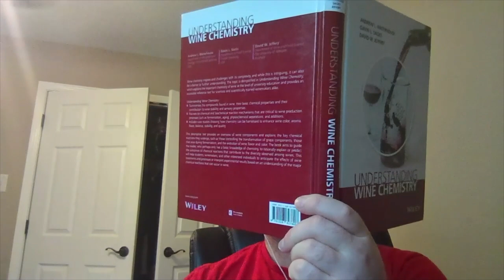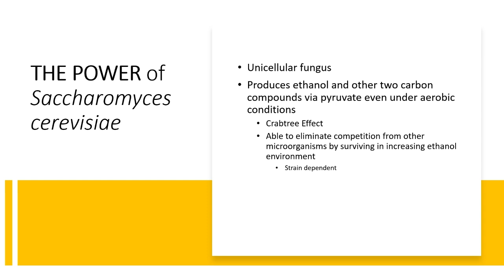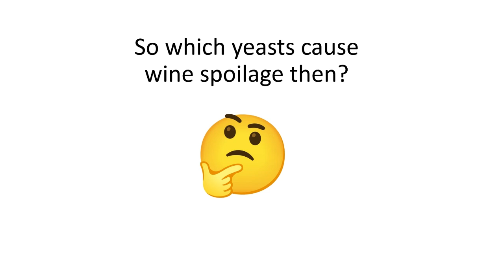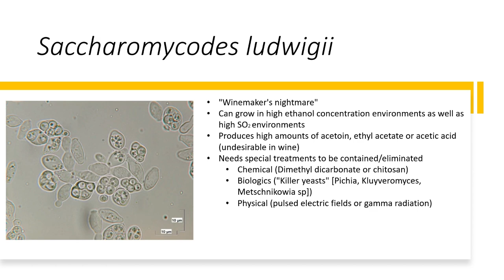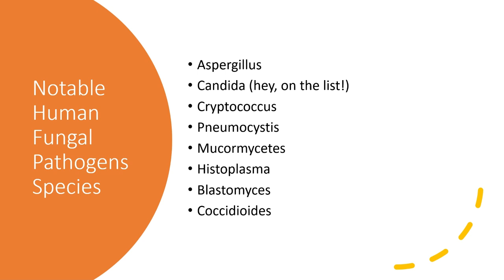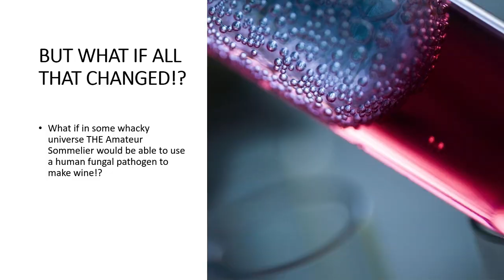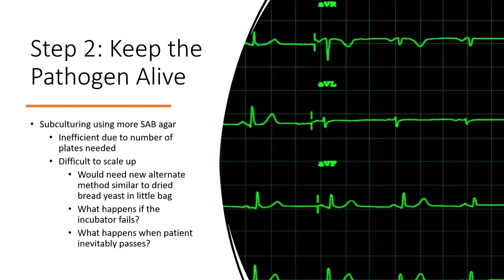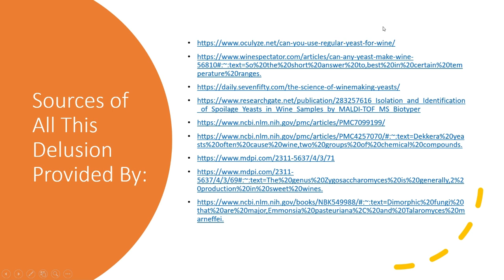Wine Lecture #5: Wine Yeasts: A Rabbit Hole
This wine lecture is going to be a deep dive into the world of yeasts and their influences on wine production based on a question I've had for some time that on the surface sounds utterly disgusting but digging deeper might be an opportunity for research and future study!